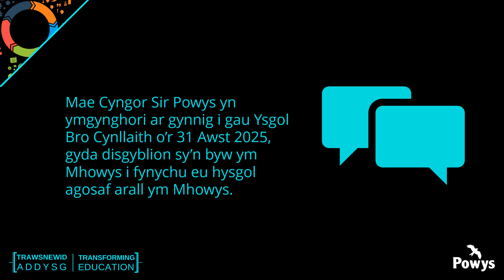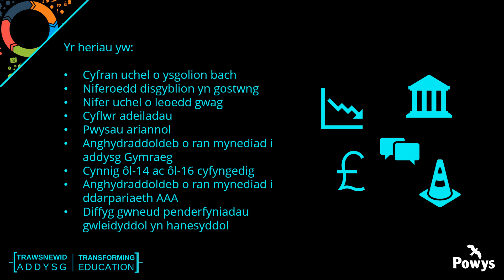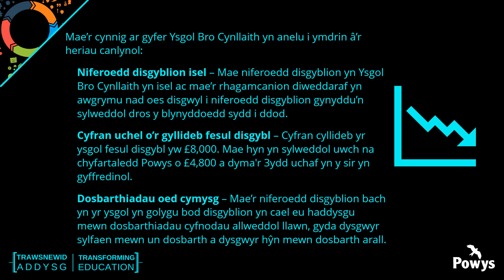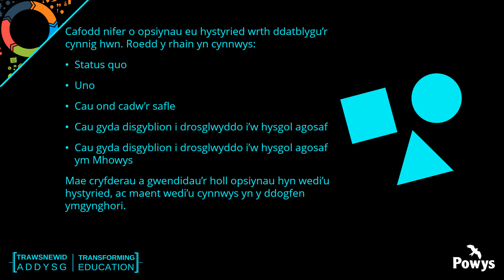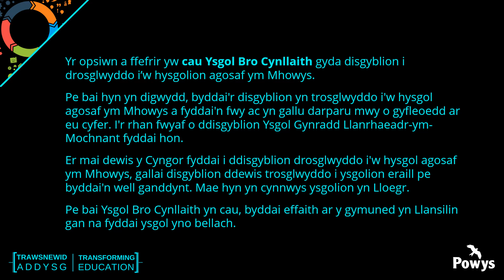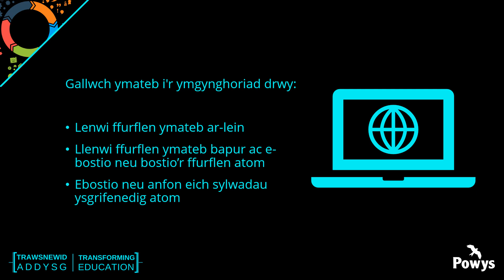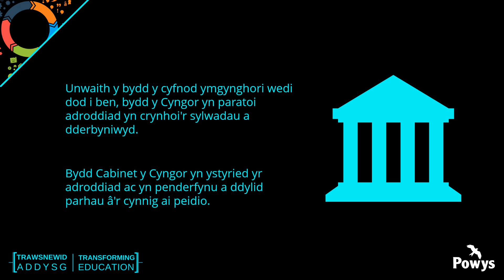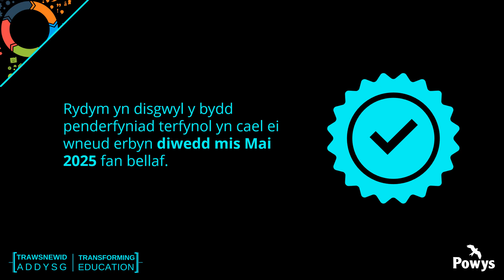Fideo ymgynghori: Ysgol Bro Cynllaith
Mae Cyngor Sir Powys yn ymgynghori ar gynnig i gau Ysgol Bro Cynllaith.
Mae'r cynnig fel a ganlyn:

Cau Ysgol Bro Cynllaith o 31 Awst 2025, disgyblion sy'n byw ym Mhowys i drosglwyddo i'w hysgolion eraill agosaf ym Mhowys

Mae'r ymgynghoriad yn cael ei gynnal yn unol â'r Cod Trefniadaeth Ysgolion (2018) a Deddf Safonau a Threfniadaeth Ysgolion (Cymru) 2013.

Dechreuodd yr ymgynghoriad ar 3 Hydref 2024 a bydd yn gorffen ar 14 Tachwedd 2024.

I ymateb i'r ymgynghoriad gallwch:

Lenwi'r ffurflen ymateb i'r ymgynghoriad - mae fersiwn ar-lein ar gael yma

Ysgrifennu at y Tîm Trawsnewid Addysg, Cyngor Sir Powys, Neuadd y Sir, Llandrindod, Powys, LD1 5LG.